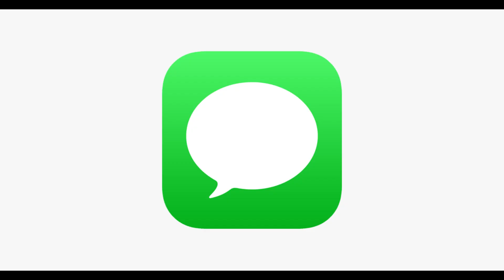Soda PSA (re-edit)